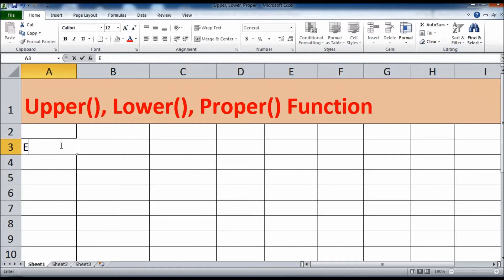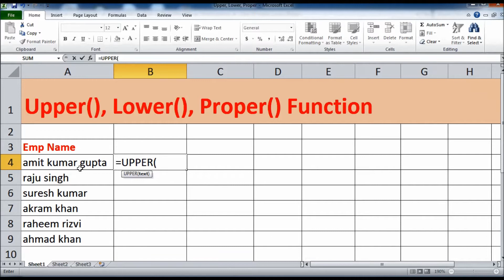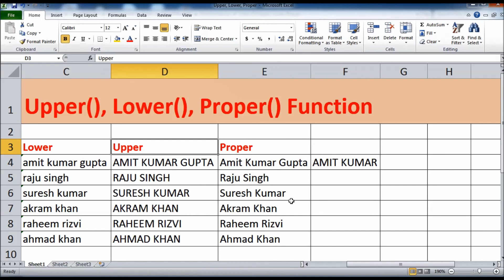Upper, Lower, Proper Function in Excel in Hindi | MS Excel in Hindi | Excel for all 2021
Subject :- MS-Excel
Topic :- Upper, Lower, Proper Function
Area :- Personal and Official

Learn how to use the Upper, Lower, Proper functions in MS- Excel to convert  text or characters into UPPER, LOWER, PROPER form your existing data.

Upper,
Lower,
Proper,

upper in Excel,
Lower in Excel,
proper in Excel,

upper function in Excel,
Lower function in Excel,
proper function in Excel,

Excel Text Function,
Text Function,
Text Function in Excel,
Excel Function,

Please see my full channel